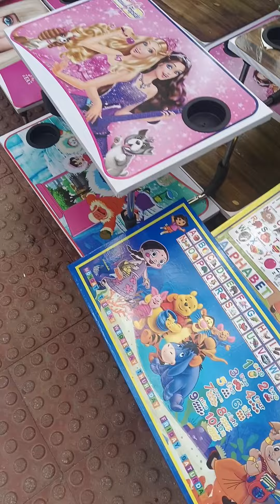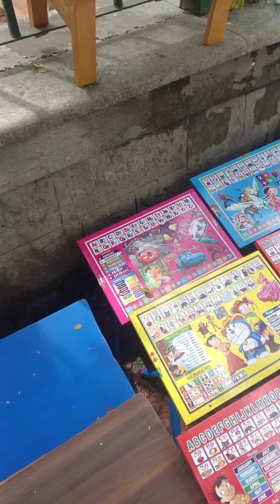raidig.table bench படிக்க எழுத தேவையான டேபிள் பெஞ்ச் பென்னி மில் பார்க் ரோடோர கடை நல்ல விலையில்